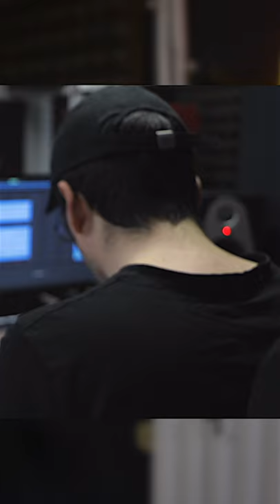This beat hits DIFFERENT!! // 1 MIN BEATS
My first YouTube ! Hope you guys enjoy it and let me know if you want me to make more of these!